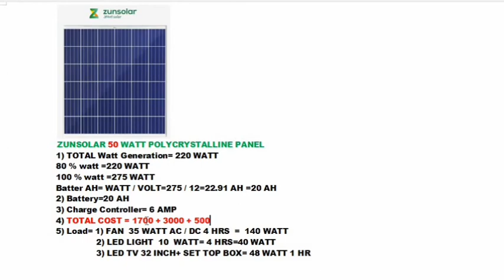zunsolar 50 watt polycrystalline solar panel for home off grid system 2022